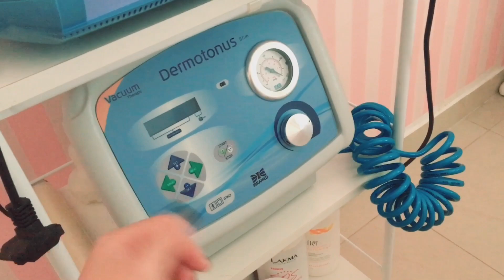TOUR NA MINHA SEGUNDA SALA DE ESTÉTICA!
Que gostoso foi pra mim poder rever como era minha segunda sala! 💖 Gravei esse vídeo em março/19 mas na época não tive coragem de postar... aproveitei a quarentena para editar bonitinho e compartilhar com vocês! Espero que gostem!

Me siga no Instagram! @studioyamasaki

Super Beijo!
Tainara Yamasaki.